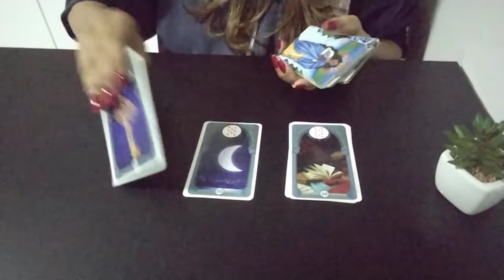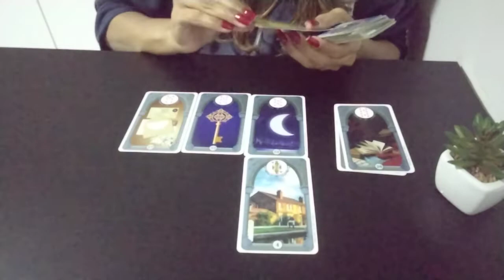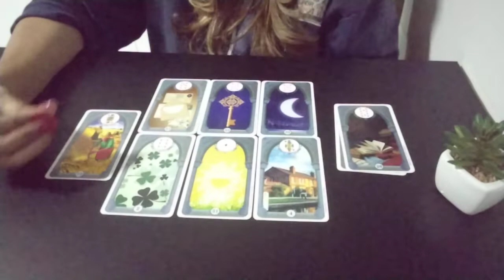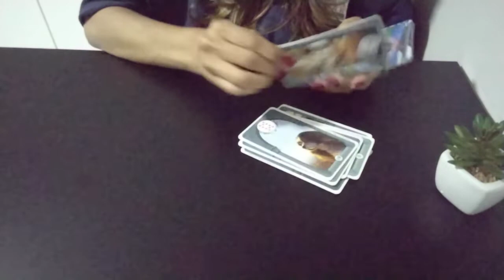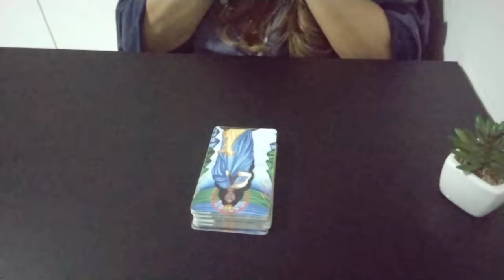RECONCILIAÇÃO NO TRABALHO E AMOR PARA SILA E HALIL?